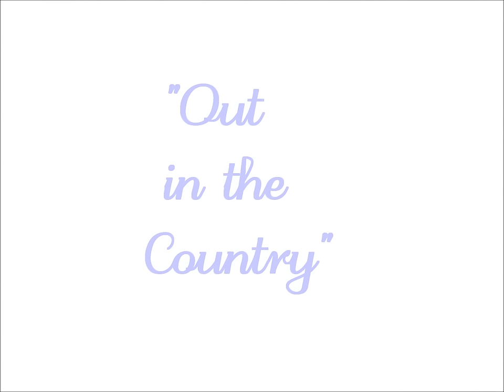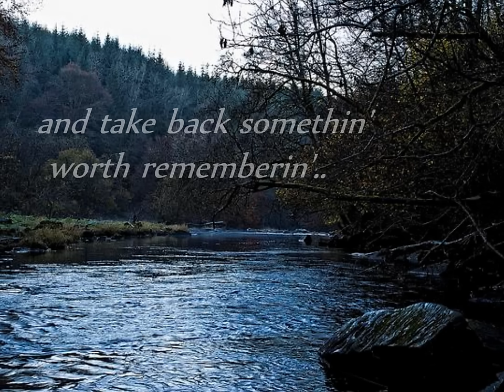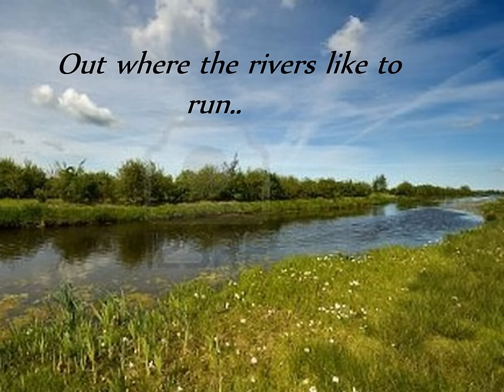Three Dog Night Out In The Country Lyrics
"Out In The Country"
Band -:- Three Dog Night
Album -:- It Aint Easy
Released -:- March 31, 1970
Label -:- Dunhill, MCA, Probe
Producer -:- Richard Podolor